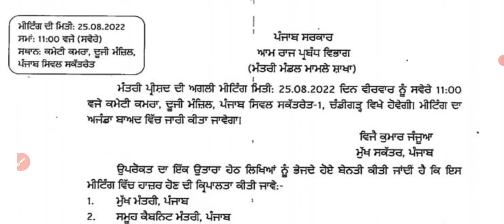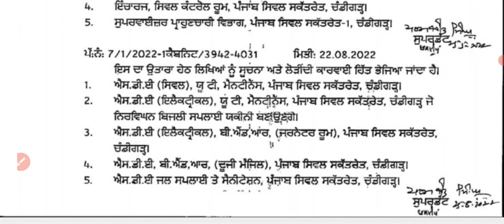Punjab Cabinet Meeting Latest Update, Punjab Cabinet Meeting Notification